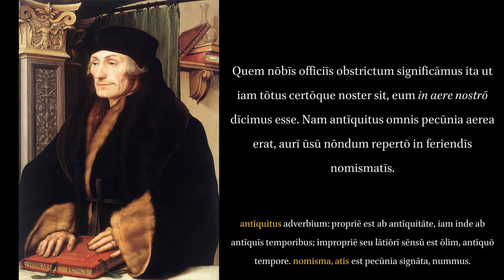Collectanea Adagiorum. In Aere Meo Est.